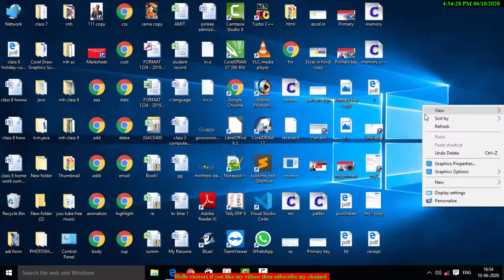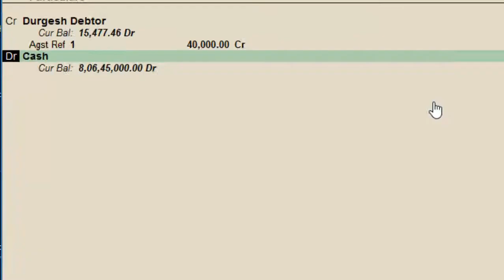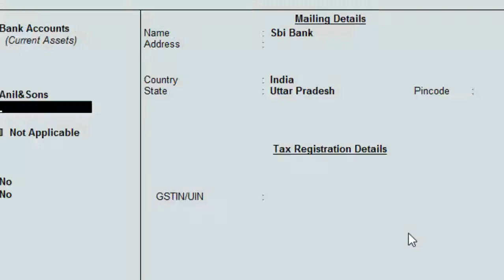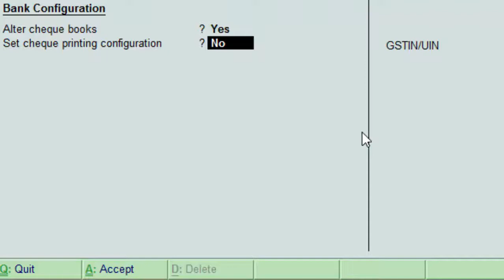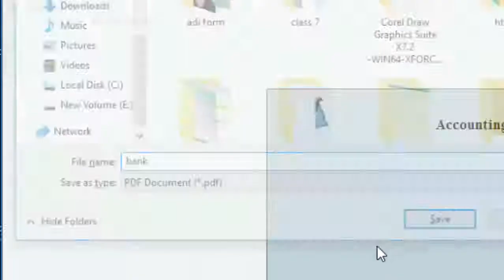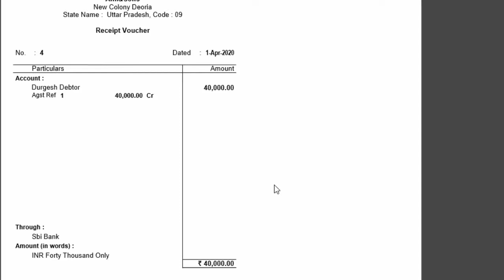Receipt voucher entry in bank account in tally erp-9 hindi and english